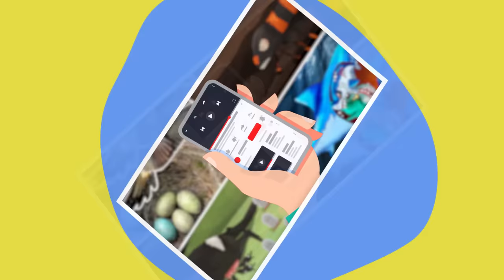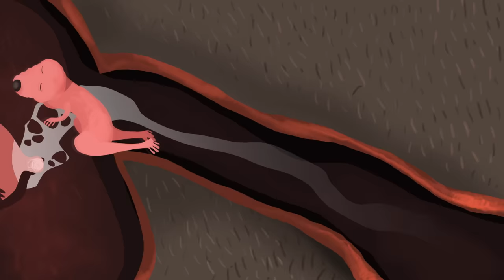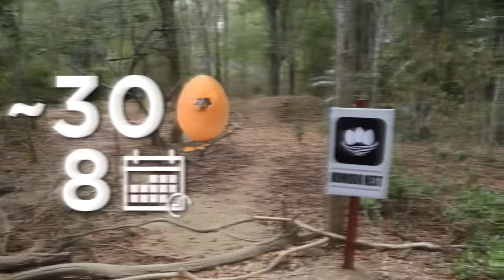Los Peores Padres Del Reino Animal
Aquí veras algunos de los peores padres del mundo animal.